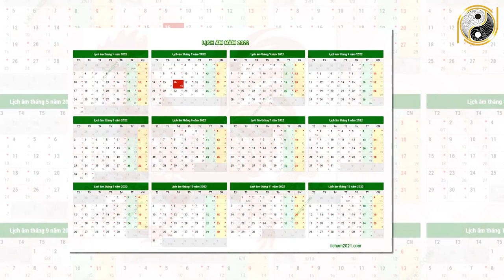Tử Vi Trọn Đời Tuổi Giáp Tuất 1994 Nữ mạng Năm 2022 Vận May LIÊN TIẾP Ùn Ùn Kéo Tới Giàu Như Vũ Bão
01. Linh phù giải hạn
02. Hồ lô hóa giải Ngũ Hoàng
03. Mai Hoa Phú Quý
04. Gương bát quái tinh cầu
05. Kim bài thái tuế 2023
06. Vòng tam hợp Dần Ngọ Tuất
07. Vòng tam hợp Thân Tý Thìn
08. Vòng tam hợp Hợi Mão Mùi
09. Vòng Tam Hợp Tỵ Dậu Sửu
10. Bát bảo tâm kinh
11. Minh Quang pháp bảo cầu
12. Minh Quang pháp bảo lục giác
13. Tỳ Hưu Lộc Tài (Đồng)
14. Tỳ Hưu Khai Vận ( Bạch Ngọc)
15. Bách Niên Tụ Tài ( tụ tài lộc)
16. Song long ngọc ấn ( ấn thăng quan)
17. Kim bài ngũ Lộ Thần Tài
18. Hồ lô bình an ( treo xe)
19. Móc khóa văn xương
20. Ống bút văn xương gỗ đào
21. Bút văn xương gỗ đào
22. Bút văn xương gỗ đào nhỏ
23. Hoa mai kim tiền ( mạ vàng )
24. Các vật phẩm phong thủy khác Tử Vi Trọn Đời Tuổi Giáp Tuất 1994 Nữ mạng Năm 2022 Vận May LIÊN TIẾP Ùn Ùn Kéo Tới Giàu Như Vũ Bão